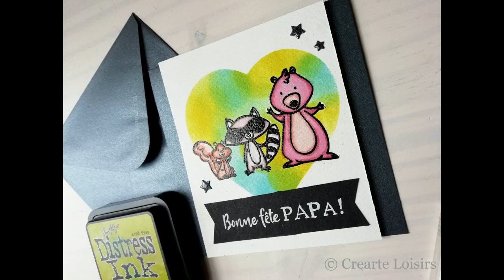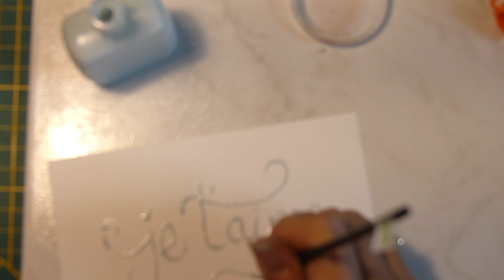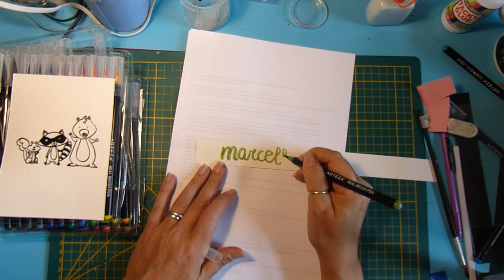Tuto scrapbooking - Carterie - Cartes faciles pour la fête des pères: techniques de masquage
Aujourd'hui je voulais vous partager deux belles cartes pour la fête des pères assez faciles à réaliser. On va utiliser deux techniques différentes pour faire des masquages, c'est à dire pour pouvoir "protéger" une image déjà colorié ou une surface spécifique et passer de la peinture ou faire du tamponnage dessus... plus facile à voir que à expliquer!

Mes liens :
Ma petite boutique ETSY

Quelques liens

Stylos pinceaux Arteza - 48 couleurs
Drawing gum, Gomme Masquage PEBEO
Papier Masquage
Stylo Wink of Stella pour le côté pailleté sur les tamponnages
Mousse pour mini encres
Encres Mini distress kit#4
Encre-colle Versamark
Outil applicateur poudre
Pistolet air chaud